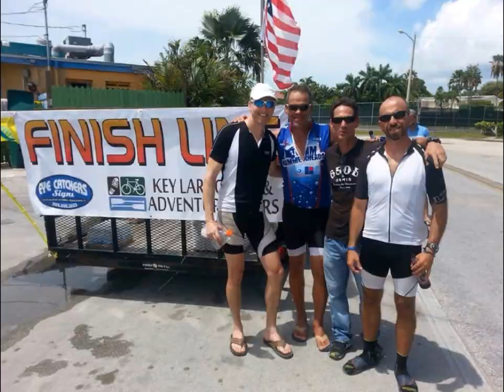Cycling the Florida Keys